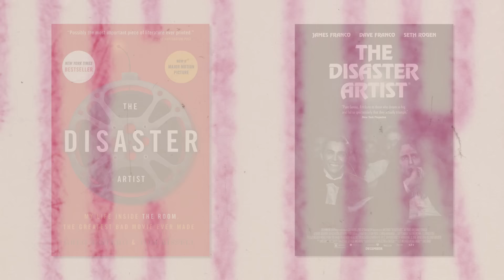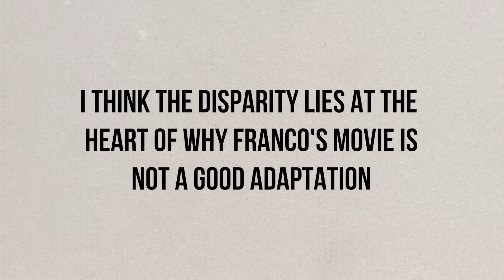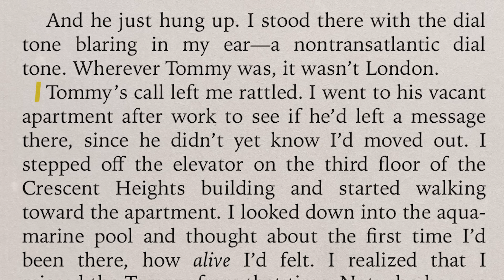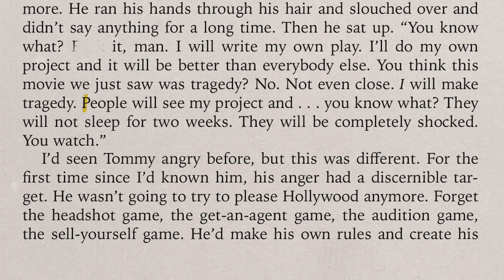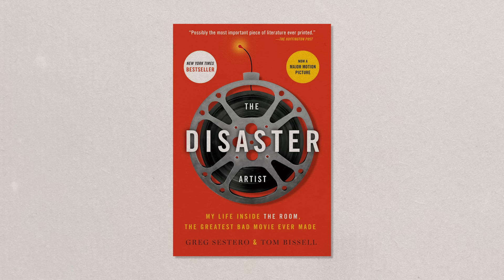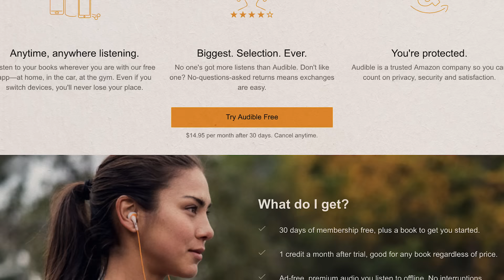How The Disaster Artist Adapts the Book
Watch all my videos ad-free and get exclusive content on Nebula
(Signing up using my link supports my channel)

Making a good adaptation is difficult. In this video I examine how "The Disaster Artist" James Franco's adaptation of Greg Sestero's book about The Room, changes the story in a way that makes it less compelling, and how you can can get the details right and still miss the big picture.

//Music licensed from Artlist (use this link to get 2 extra months for free)

// I edit my videos using Premiere Pro